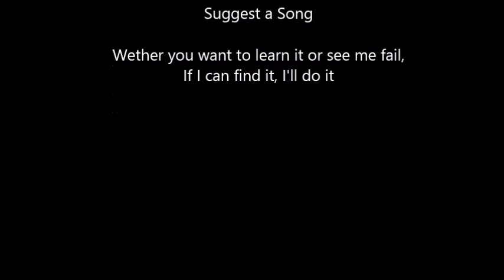Kenny Loggins - Footloose (Bass) Rocksmith 2014 CDLC